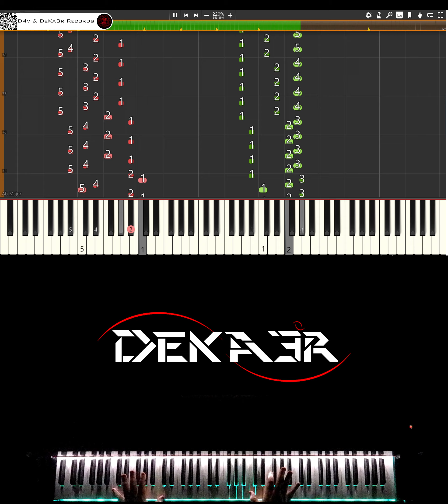🔴 IRL 🎹 RUNNER • CREACIÓN DE SU DIGITACIÓN, MNEMOTECNIA Y ESTUDIO PARA PIANO